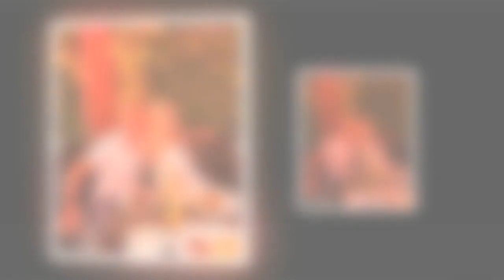Heather Locklear au plus mal ? Ce cliché complice avec son chéri qui tord le cou aux rumeurs